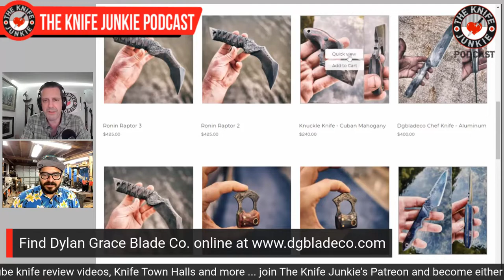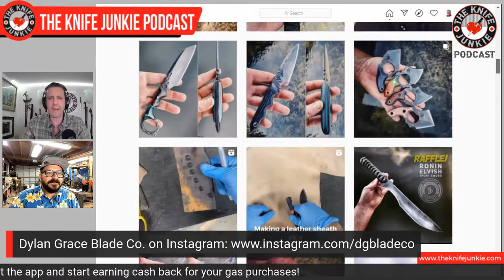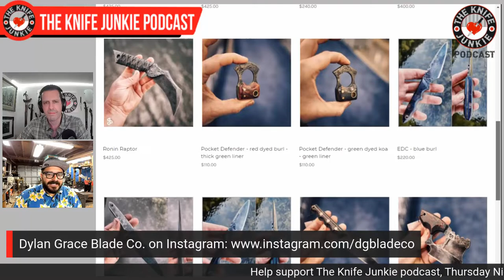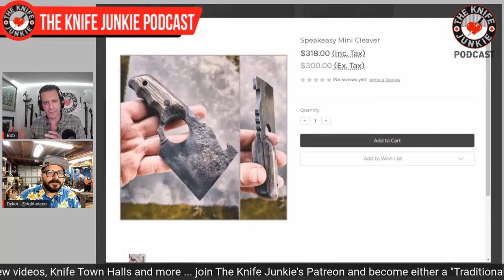Dylan Grace, Dylan Grace Blade Co. - The Knife Junkie Podcast Episode 244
Dylan Grace, Dylan Grace Blade Co. joins Bob "The Knife Junkie" on episode 244 of The Knife Junkie Podcast.

Dylan has always loved knives and making things. Once he began making knives, he was inspired by his love of adventure and handmade products. He aims to make knives that look as if they've been used for generations.

Each robustly built knife is handmade and goes through a three-day aging and patina process to give the steel a unique look. Sheaths are leather but effectively have the function and retention of Kydex.

A limited offering of knives are available on his website and Dylan also fills custom orders.

🔪 SHOPPING FOR A KNIFE 🔪
The Knife Junkie Knives for Sale Webpage --